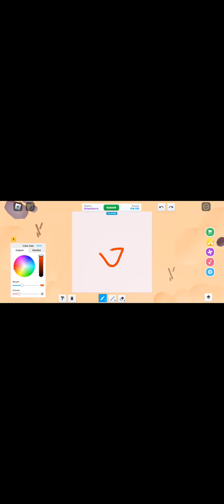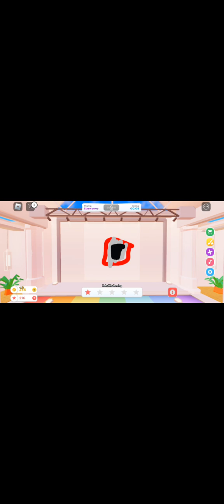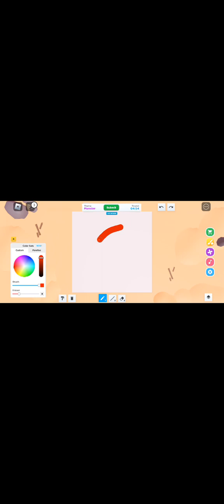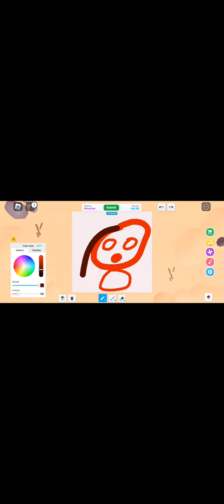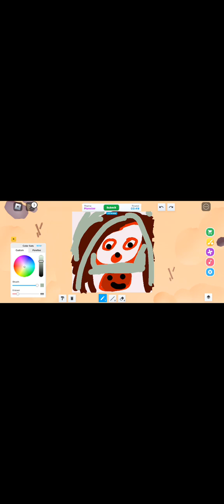speed draw| Roblox